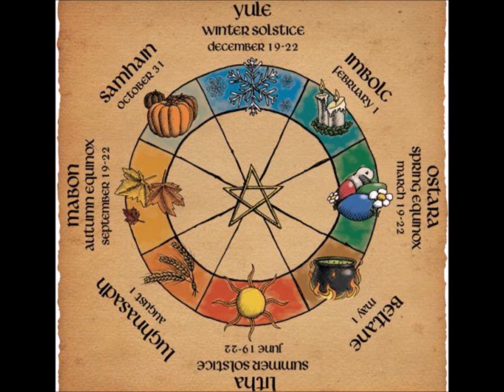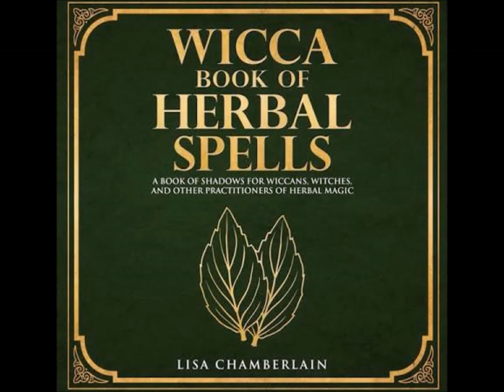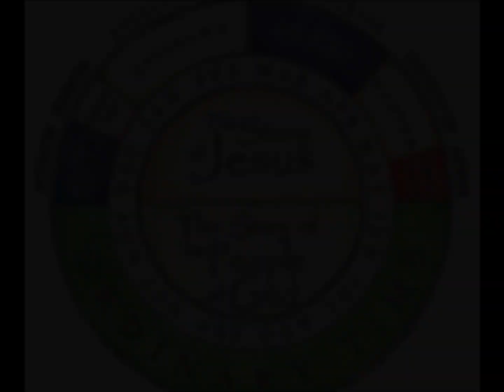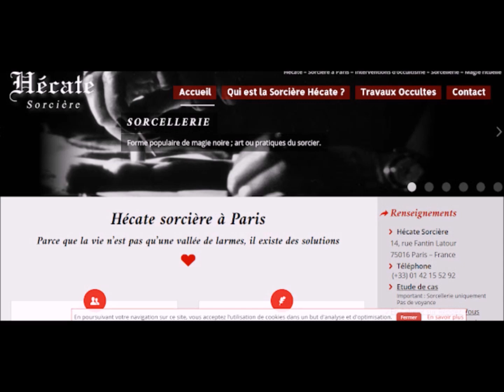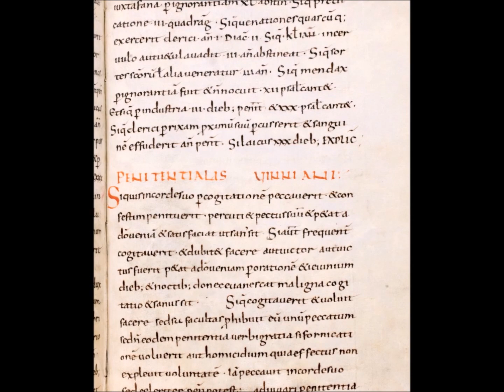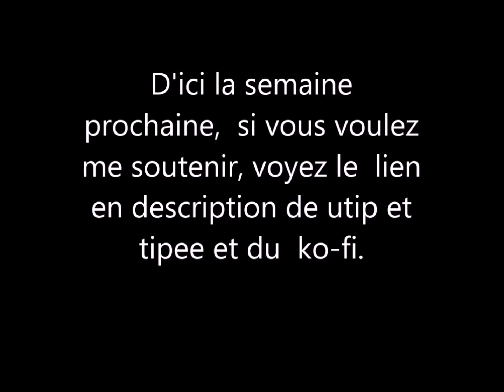Le cycle des sorcières 5: Les religions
Bienvenue, imprudents mortels. Sur le papier ça ne semblait pas si long, mais ce sujet l'est et a été coupé en deux. On finit toujours par tomber dessus dans la sorcellerie moderne et j'y ai personnellement   été confrontée de manière très abrupte. Mais selon moi c'est fondé sur un malentendu, et le lien est surtout entretenu par les médias.